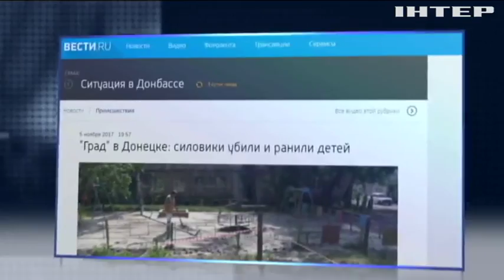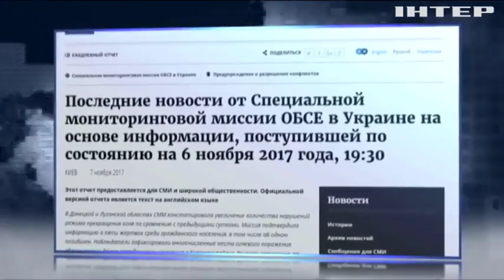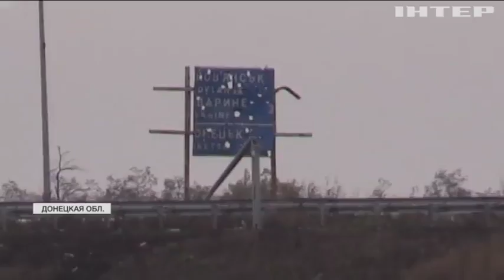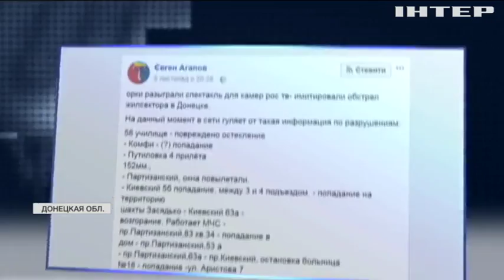Боевики показательно для российских СМИ обстреливают Донецк